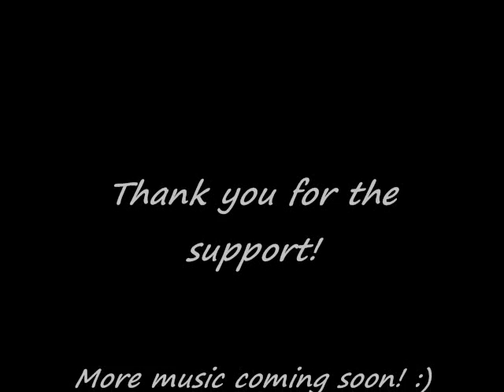Grasp a Smile - Brooke Harthan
First song I wrote that was recorded in a studio and so many more to come. Thanks for listening, I love you. :)